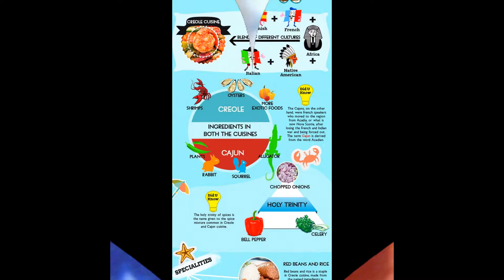CAFE LE FLORE